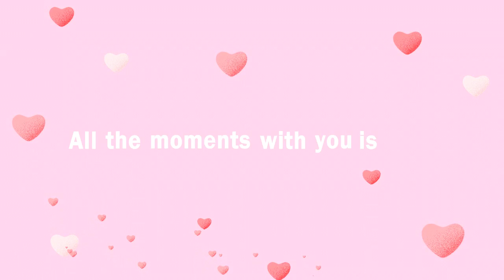كوني محترفة في تحضير بيتزا بأسرار المطاعم بدون عجن ولابيض ولاحليب وسر الجبنة المطاطية Pizza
المقادير
نصف كيلو طحين
نصف كوب دقيق ذرة اصفر ناعم
ربع كوب زيت زيتون
١معلقة كبيرة خميرة
١معلقة صغيرة سكر
١معلقة صغيرة ملح
مقادير صوص طماطم

المقادير

كيلو طماطم
بصلة متوسطة
٧فصوص ثوم
٢معلقة كبيرة زيت زيتون
٢معلقة كبيرة صلصة الطماطم
التوابل
١معلقة كبيرة بابريكا
١معلقة صغيرة ثوم بودر
١معلقة كبيرة زعتر، اوريجانوا
١معلقة كبيرة ريحان
١معلقة صغيرة فلفل اسود
١معلقة صغيرة ملح
١معلقة صغيرة سكر